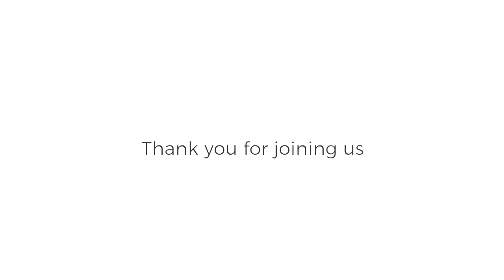Barton Seaver - Canned Seafood: Tuna and Beyond!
to ask questions.